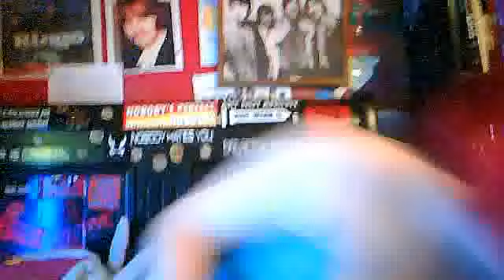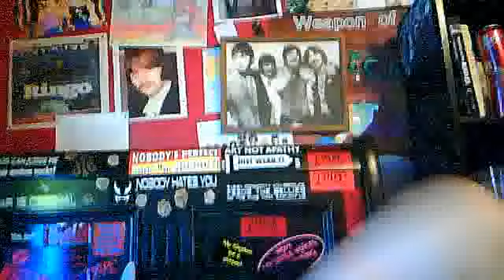khdjkfghkdjfgd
humonculus2's webcam video September 29, 2011 05:21 PM